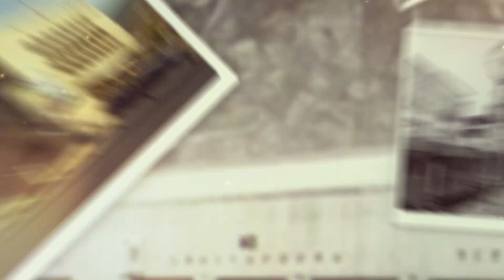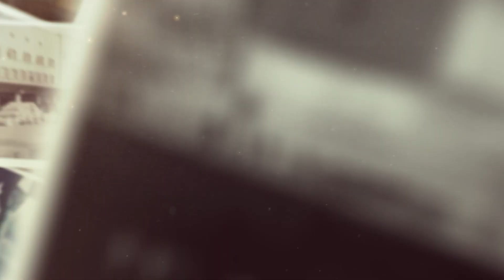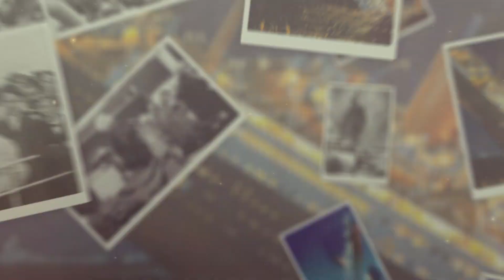Азбука на Скопје - Стара железничка станица и Стојко Додоловски